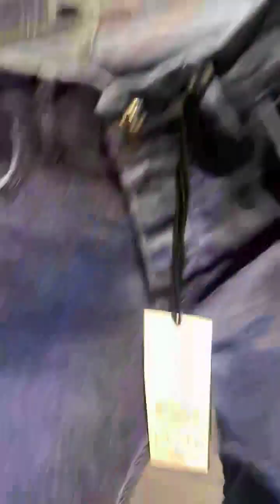مرحبابيكم خوتنا دخلت سلعة جديدة غير القوة رانا في دويرة امام المركز الثقافي 0557991483